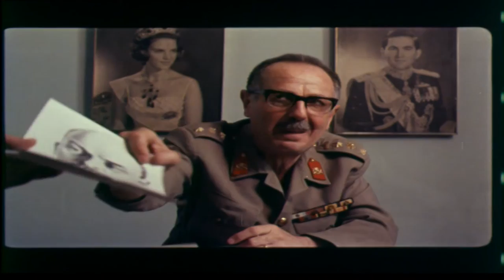Λούφα και Παραλλαγή - TV Spot 1984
Τα TV Spot είναι από την ταινία Λούφα και Παραλλαγή από το Έθνος τις Κυριακής.